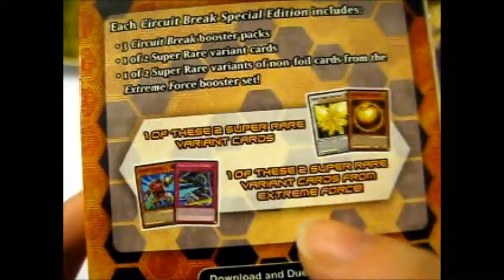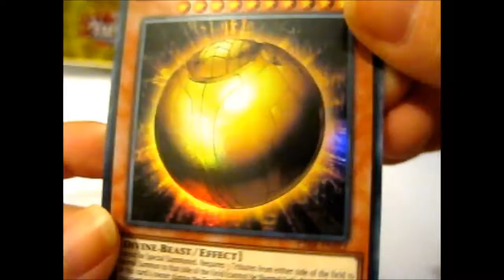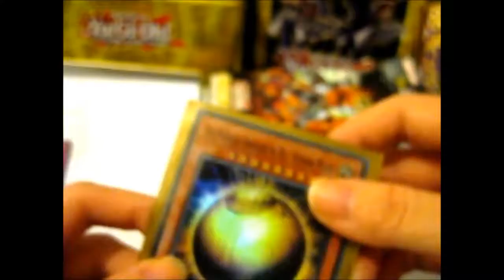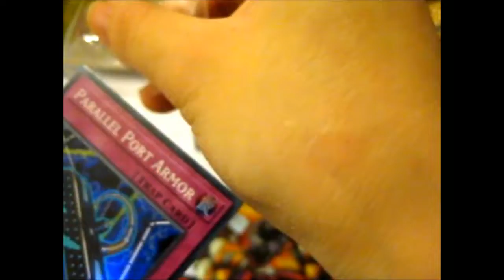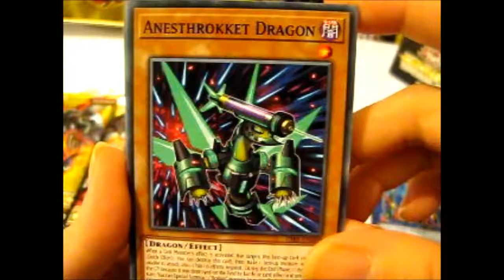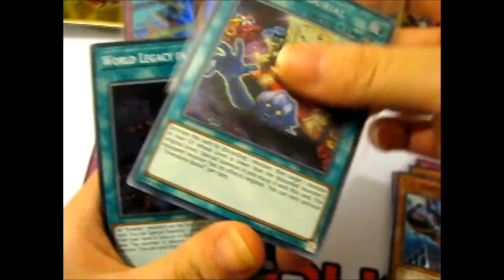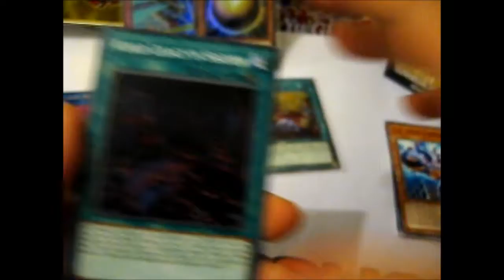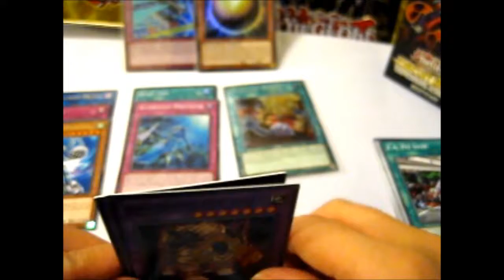Yu-Gi-Oh! Circuit Break Special Edition Box Opening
Opening of: Yu-Gi-Oh! Circuit Break Special Edition Box